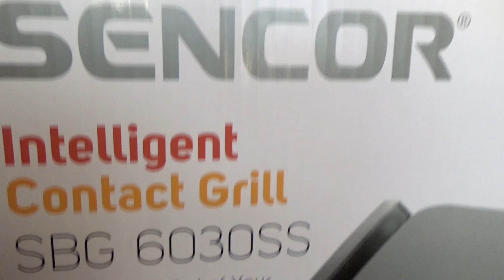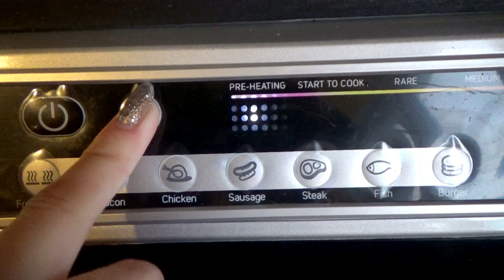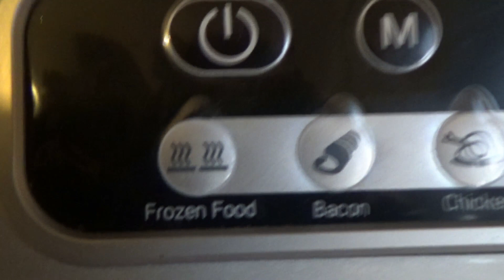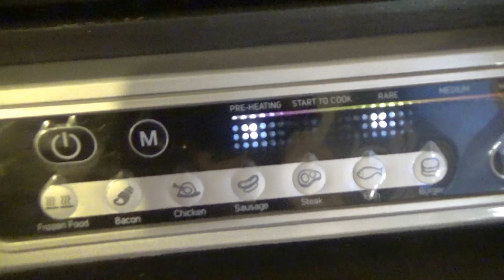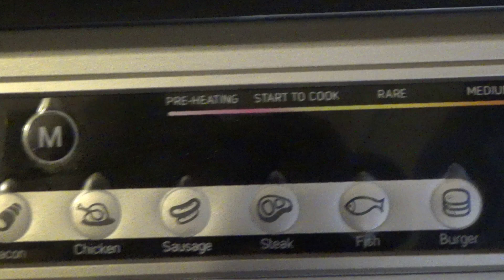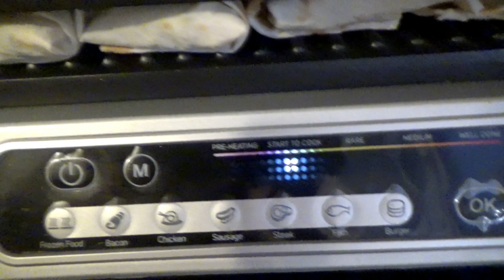Отзыв об электрогриле Sencor SBG 6030SS